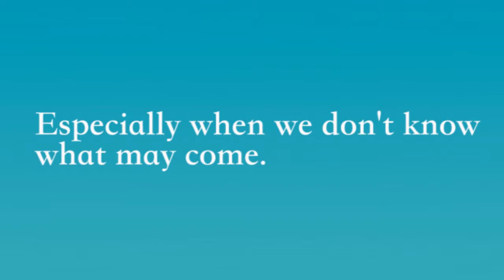Little Otter Learns to Swim Book Trailer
Trailer for the children's book Little Otter Learns to Swim.